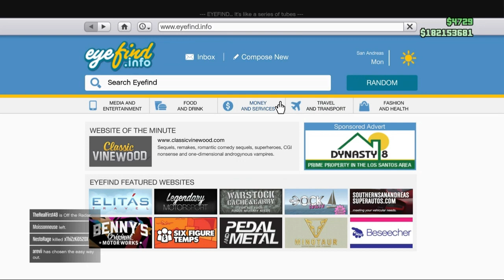Voice Calls Of The Account Winner And Others To Tried To Win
GTA 5 ONLINE 1st OFFICIAL  MODDED CARS CHANNEL

♦Skype
YungFlameYT

                🔫JOIN MY CREW ★FAME★
☆Fuck
☆My
☆Enemies

🎨COLOR WILL CHANGE ONCE OR TWICE A WEEK🎨

⭐️FameSquad -Fukk All My Enemies⭐️
                            (EST. May 27th, 2015)

⭐️ ⭐️⭐️FameSquad Members ⭐️ ⭐️⭐️

★Da Homies

🔴Garage Showcase🔴
THINK U GOT THE BEST GARAGE IN LOS SANTOS?
Want Your Garage Shown On My Garage Showcase?
If You Are On XBOX 360, PS3, Or PS4, Record Your Garage In HD and Send To Make Sure To Add Your Gamertag Or PSN

🔴Flame Friday's🔴
Flame Friday is basically where i give my awesome subscribers a chance to play with me. It also follows with Live Streaming, Car Giveaways, Car Shows, Q&A's and much more. Flame Friday's is every friday so guys dont miss out. Flame Friday's also brings my amazing subscribers closer to me and also to other subscribers. Thanks for all your support guys and see you all Flame Friday's.
below.

🔴Top 5 Modded Cars Of The Week/Top 5 Paint Jobs Of The Week🔴
In this series I'll be showcasing 5 of the best modded cars of the week/and top 5 best paint jobs. You guys send me feedback of modded cars you want to be shown on the countdown. This series will be every week or every other week.

🚘Custom Race🚘
⭐Last Flight Out⭐

YungFlame
yungflame1990